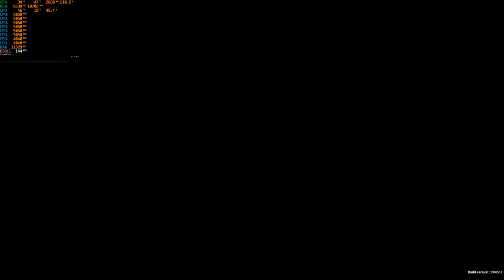Gangs of Sherwood - Demo/Little John playthrough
Full game will release on November 30th and the demo was free to check out so I loaded it up and recorded the mission that you have access to. Game was played on a AMD 7800X3D with 32GBs of DDR5-6400 CL32 (UCLK and MEMCLK of 3200) and an Nvidia RTX 4090 with a custom water-loop at 1440p ultra preset capped externally at 144 fps and recorded in 1080p/60 fps. I'm sure I could get a lot higher framerate and I don't think this setup/GPU would have any issue at 4K. This was just the resolution and fps that I choose to play at. I personally target a resolution and framerate that I can either consistently average or exceed. So, that the framerate is synced (with my monitor's refresh rate by a cap) and the frametime graph is flat which gives very smooth gameplay.

Neat game but like other co-op based games the solo experience wasn't great. Enemies can really gang up and overwhelm you and there are random pick-ups during a mission and some come with negative effects. In this session I got two effects that enraged the enemy when I dealt damage which made things tricky with multiple enemies.

Correction, it looks like every character can regenerate some health with their "rebel instinct" but still by playing in a full squad versus solo it would be more balanced as you would have someone in each role. Also yeah some of the enemies spamming stun AoE attacks was pretty annoying.

Lastly, the demo build had shader compilation stutters. The recording was my second playthrough of the mission so all my shaders were already cached. There was only some minor frametime spikes during loading and transitions but at one point I reached a chest that I had not opened and when I did, there was a stutter because that shader hadn't been cached yet.

I hope with the final release of the game it will ship with some sort of shader pre-compilation otherwise it will stutter regardless of hardware at any point a new shader needs to be cached.